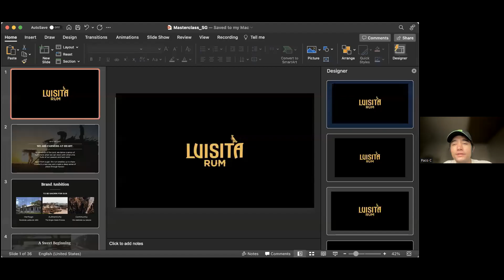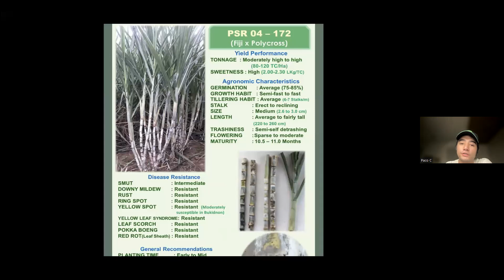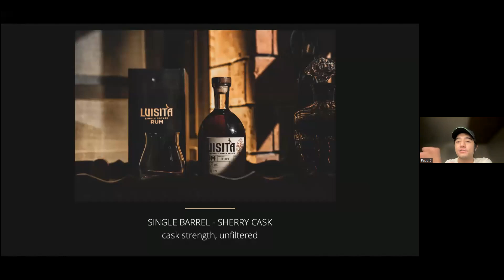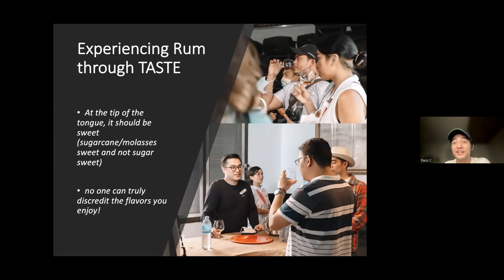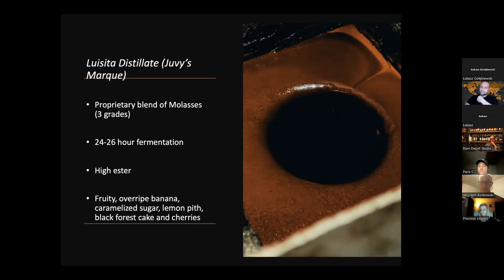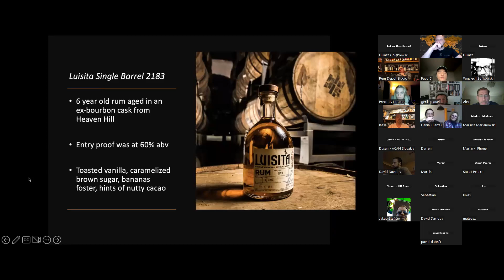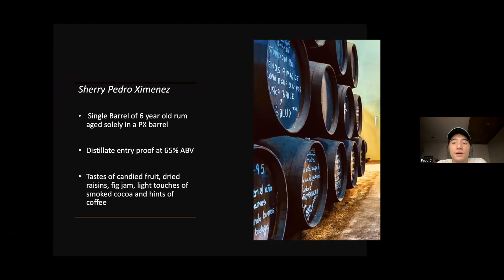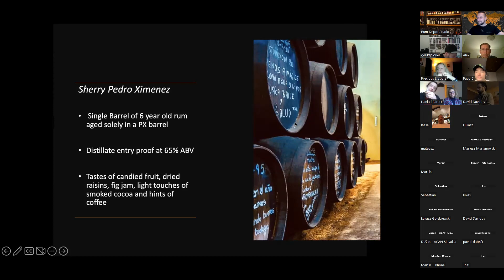Luisita tasting for Europe Paco Cojuangco & Rum Explorer